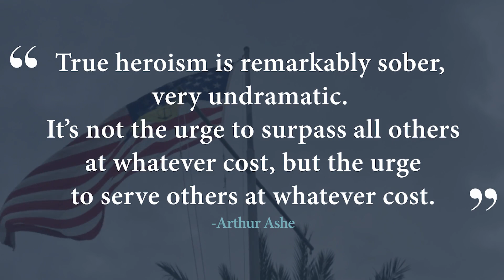FRCSE honors Veterans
Our workforce includes over a thousand veterans from every branch of the military who exemplify honor, courage, commitment, integrity, duty and sacrifice - characteristics that help make FRC Southeast an incredible place to work.

Thank you to all our nation’s veterans. We hope you enjoy getting to hear from a few of ours.